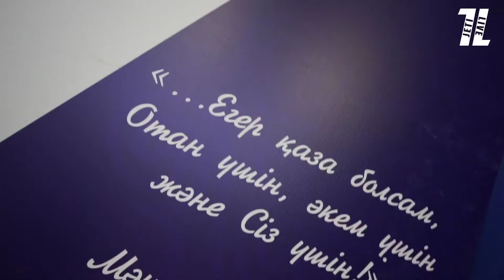М. Мәметоа 100-жылдығына арналған каратеден WKF турнир